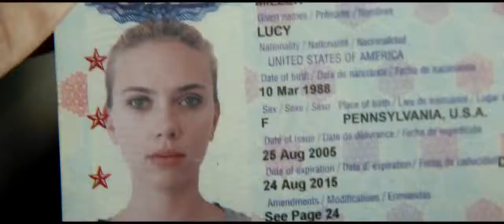Lucy TRAILER#1 (2014)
ENG: A woman, accidentally caught in a dark deal, turns the tables on her captors and transforms into a merciless warrior evolved beyond human logic.
ESP: Una mujer, atrapada accidentalmente en un acuerdo oscuro, experimenta un cambio frente a sus captores y se transforma en una guerrera despiadada evolucionado más allá de la lógica humana.
Director: Luc Besson
Writer: Luc Besson
Stars: Scarlett Johansson, Analeigh Tipton, Morgan Freeman
Universal Pictures
More news/Más noticias: